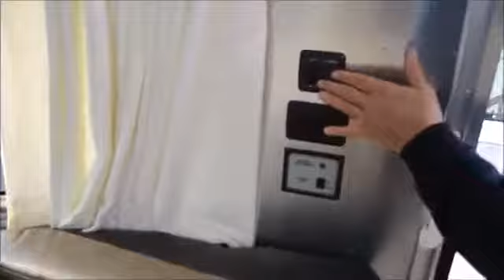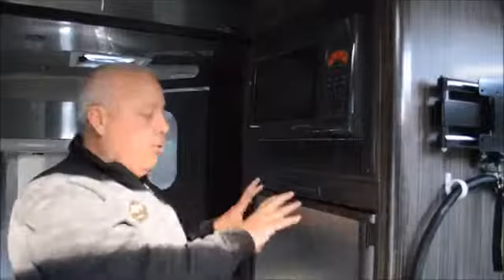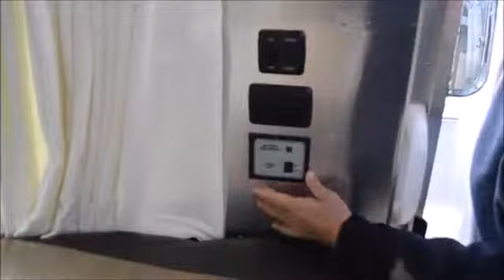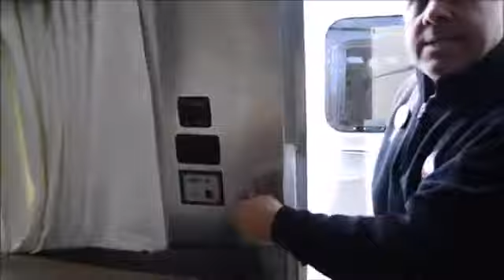2015 Airstream 23' International Columbus Ohio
Eric Davis with Haydocy Aitstream & RV gives a walk throught of a 2015 Airstream 23 ft flying cloud.

Visit us online at Mr. Eric Davis gives us a walk through of a 23ft Airstream International signature ccd at Haydocy Airstream .

A  walk through on a brand new 2015 Airstream International Signature 27FB. For Sale 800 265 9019 .